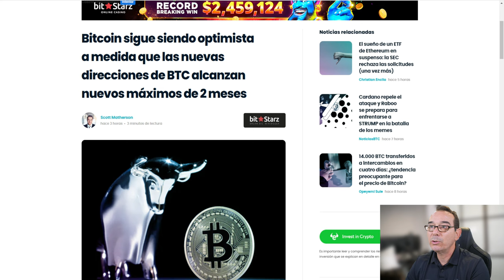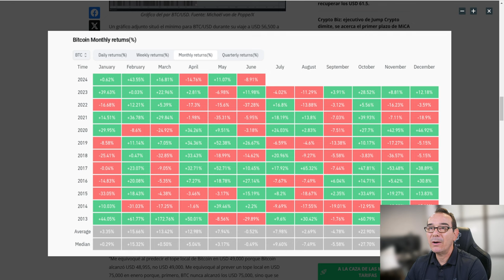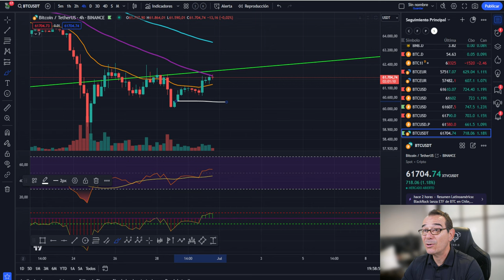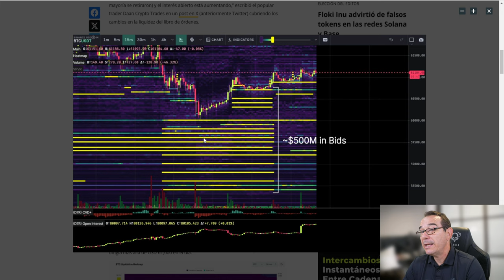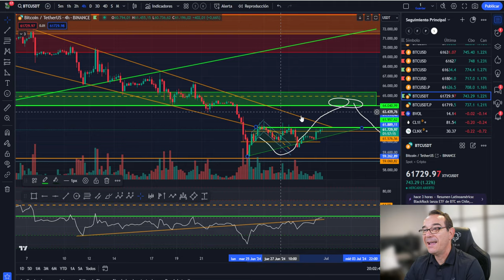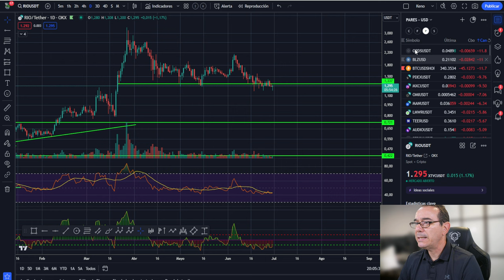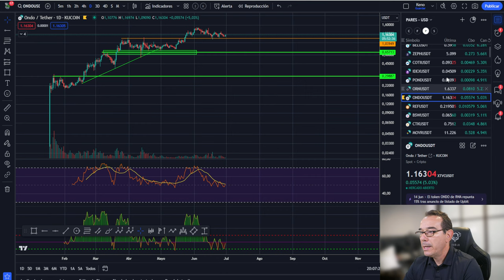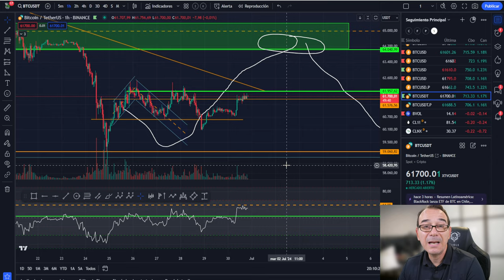💥💵 BITCOIN "SANGRE NUEVA" 💥 ESTO ES LO QUE DEBES ESPERAR!💥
0:00:00 bitcoin SANGRE NUEVA
0:03:25 Bitcoin DEBES ESPERAR A ESTO
0:08:03 Bitcoin HOY ANALISIS DE BITCOIN Y ALTCOINS